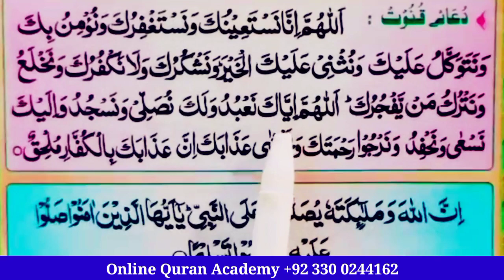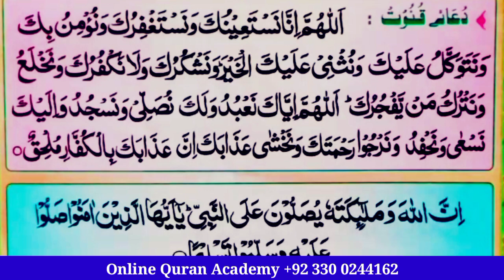Dua e Qunoot | Witr Ki Namaz Ki Dua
Dua e Qunoot Full | Witr Hanafi | full arabic HD text | Learn Witr Dua